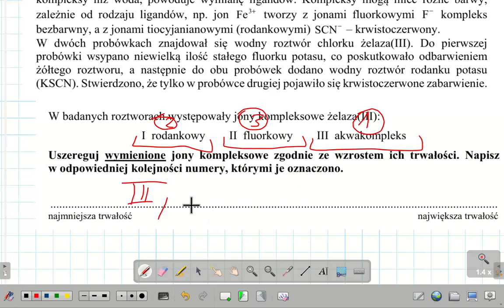ZADANIE 15 CKE 2020 CZERWIEC(MAJ) KOMPLEKSY - CZYTANKA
Zadanie 15.
Większość kationów metali występuje w roztworze wodnym w postaci jonów kompleksowych, tzw. akwakompleksów, w których cząsteczki wody otaczają jon metalu, czyli są ligandami. Dodanie do takiego roztworu reagenta, który z kationami danego metalu tworzy trwalsze kompleksy niż woda, powoduje wymianę ligandów. Kompleksy mogą mieć różne barwy, zależnie od rodzaju ligandów, np. jon Fe 3+ tworzy z jonami fluorkowymi F − kompleks bezbarwny, a z jonami tiocyjanianowymi (rodankowymi) SCN− – krwistoczerwony. W dwóch probówkach znajdował się wodny roztwór chlorku żelaza(III). Do pierwszej probówki wsypano niewielką ilość stałego fluorku potasu, co poskutkowało odbarwieniem żółtego roztworu, a następnie do obu probówek dodano wodny roztwór rodanku potasu (KSCN). Stwierdzono, że tylko w probówce drugiej pojawiło się krwistoczerwone zabarwienie...